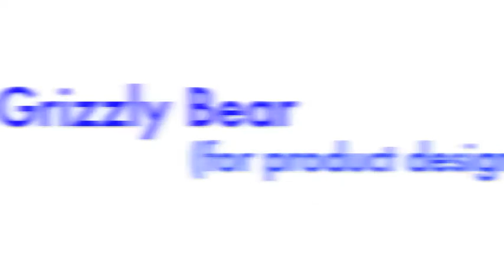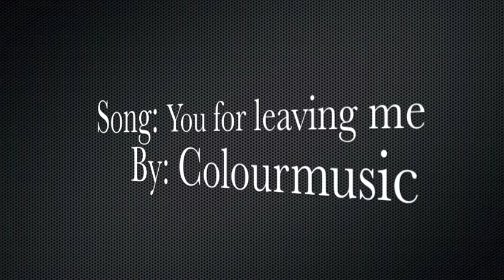Final Dig art and Design project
final